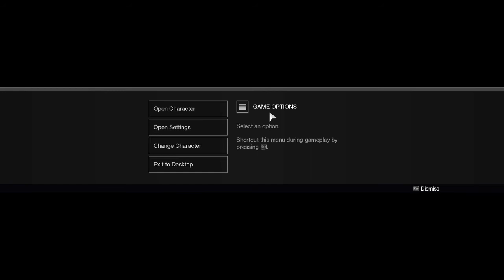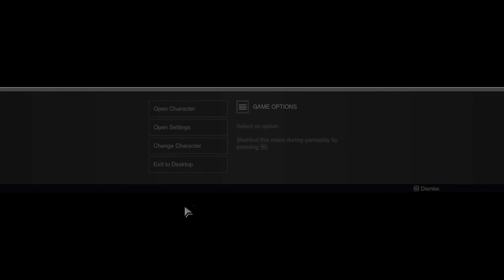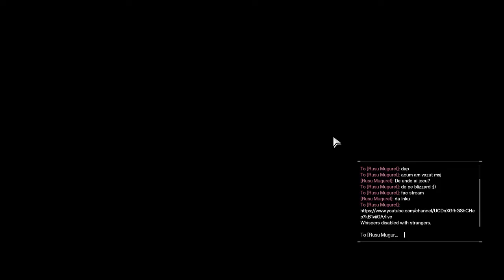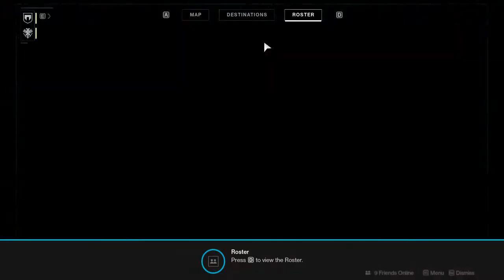DESTINY 2 PC HYPE !!! LET'S GO !!! BIRTHDAY STREAM !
Case: Segotep Gank II, ATX Mid Tower, Black
Mobo: Gigabyte GA-B250-HD3P, Socket 1151
RAM: HyperX FURY Black 8GB, DDR4, 2400MHz, CL15, 1.2V
Processor: Intel Core™ i5-7500, 3.40Ghz, Kaby Lake, 6MB, Socket 1151, BOX
Graphics Card: AMD XFX Radeon™ RX 470, 4GB GDDR5, 256-bit
Hard Drive: HDD WD Blue 1TB, 7200rpm, 64MB cache, SATA III
PSU: Sirtec High Power HPQ-500BR-H12S, 500W, ATX, PFC activ, 230V
Variety Gaming Channel, don't expect me to be good at everything! ^_^